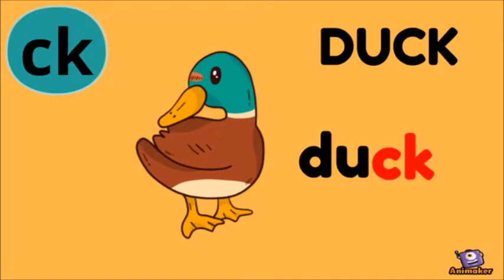Sound "ck"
Phonics video. Sound "ck" pronunciation and examples.

English
Elementary Education
Phonics